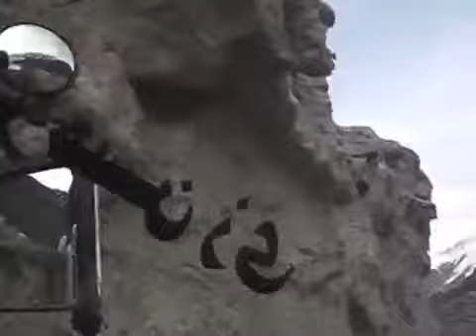Glacier in astore vallay Gilgit